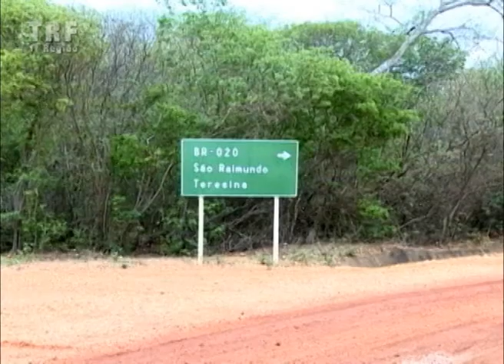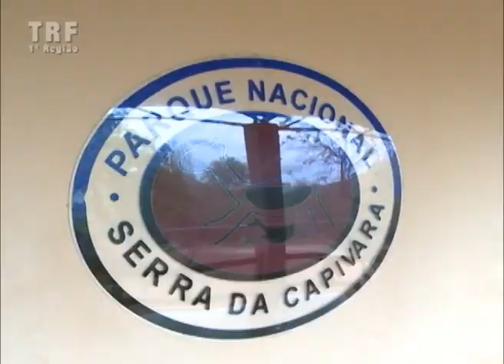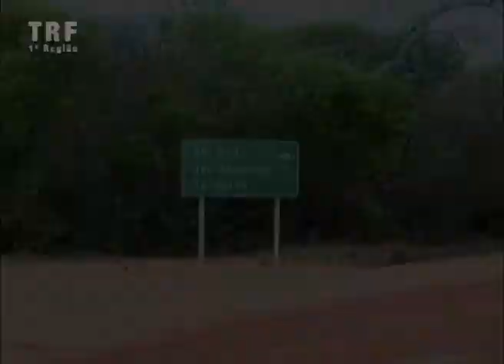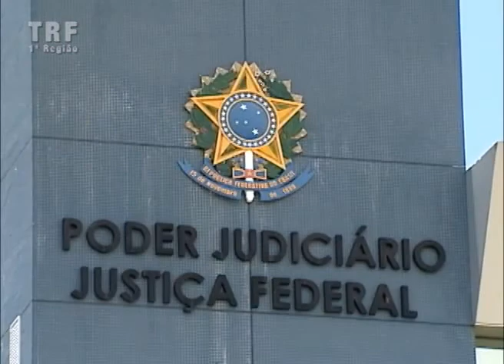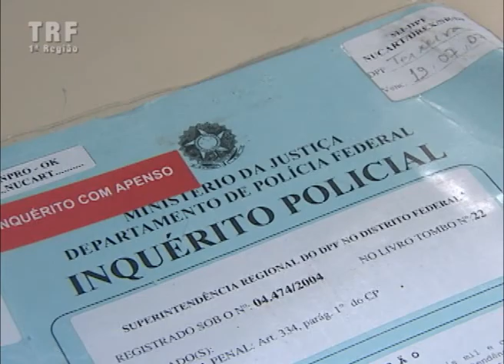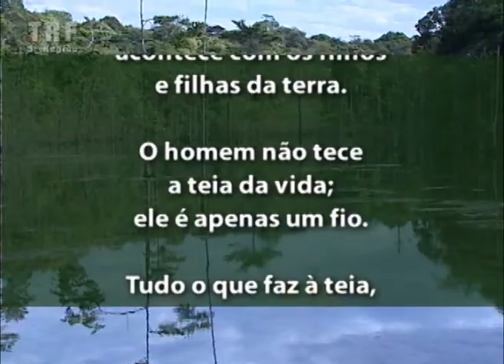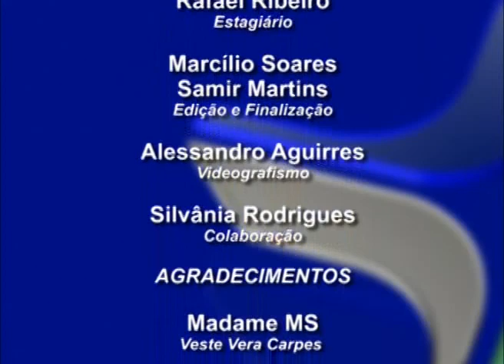Programa Inteiro Teor nº 23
No quadro Pelos Caminhos da 1ª Região fomos até São Raimundo Nonato (Piauí) conhecer o Parque Nacional da Serra da Capivara, área de maior concentração de sítios pré-históricos do continente americano e que por seu valor universal foi inscrita na lista de patrimônio cultural da humanidade pela Unesco em 1991.
Com o crescimento dos problemas ambientais no Planeta cresce a importância das varas ambientais, um caminho encontrado pelo Judiciário para dar mais agilidade na tramitação processual de ações que envolvem o meio ambiente.
A entrevista especial da semana é com o juiz federal Dimis Braga, diretor do foro da Seção Judiciária de Rondônia, um dos primeiros magistrados a atuar nas varas ambientais da Primeira Região.